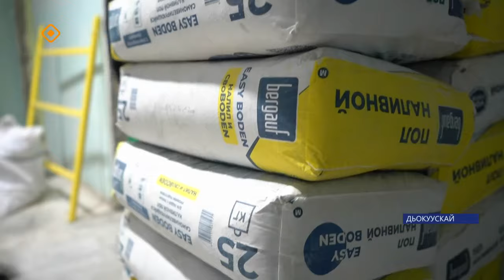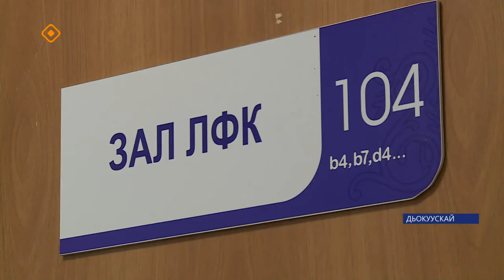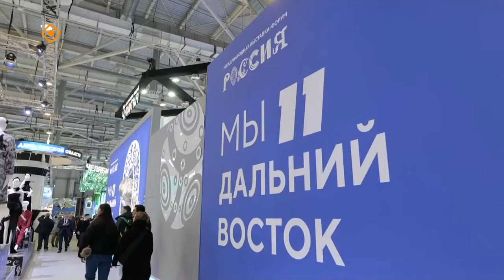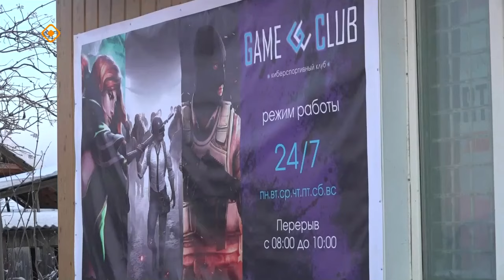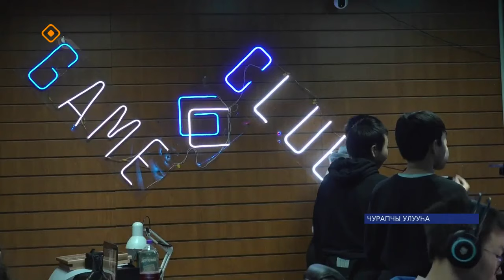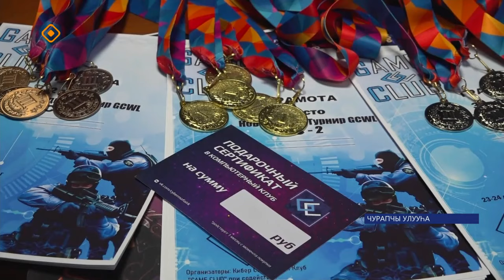«Саха сирэ» информационнай биэрии. Тохсунньу 10 күнэ 13:30